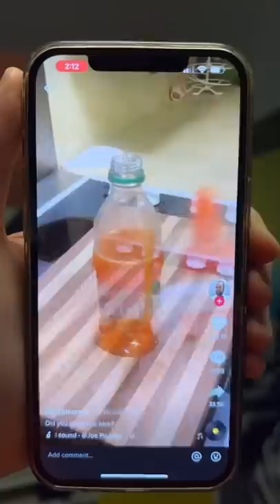That’s a great trick